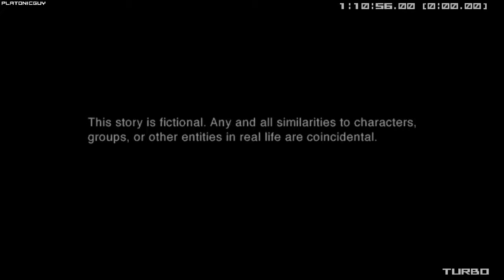MGS2 Substance - Tanker, European Extreme, Caution% - 6:19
Caution% is a meme run where every room starts with a Caution or higher. This is done using a script made by gogobmn

Player: PlatonicGuy
Game: Metal Gear Solid 2
Version: Substance
Platform: PC
Region: USA / NTSC
Turbo: Enabled
Run Type: Single Segment
Category: Tanker - Caution%
New Game Type: NG+
IGT: 00:06:19.73
Splits: